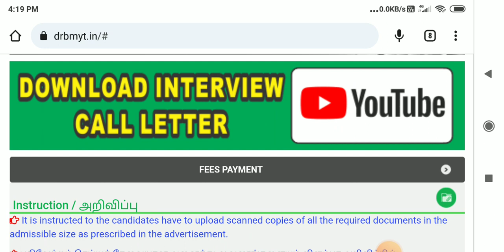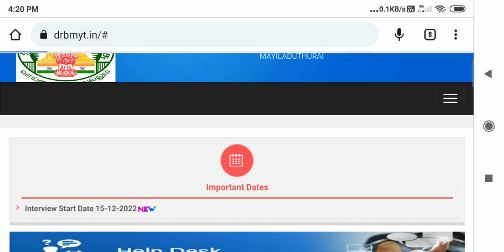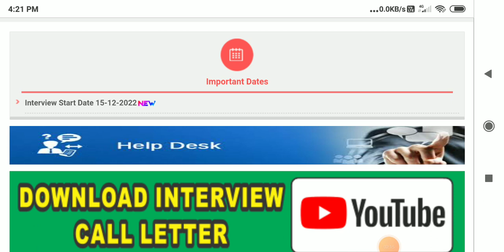🌟சற்றுமுன் வந்த ரிசல்ட் திடீர் அறிவிப்பு | ration shop result 2023